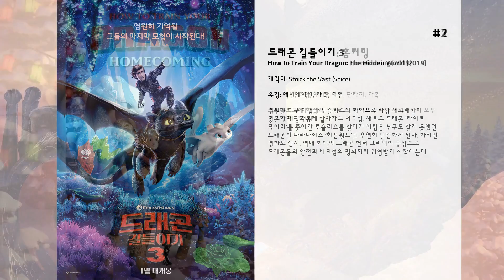최고의 Gerard Butler 영화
15. 타임 투게더
실패율 0%, 성공률 100% 헤드헌터 ‘데인’  폭풍 업무와 스트레스로 분노 게이지가 하늘을 찌를 쯤 그에게 한 통의 전화가 걸려온다. 자신의 아들 ‘라이언’이 쓰려졌다는 것. ‘데인’은 아들이 암이라는 소식을 전해 듣게 되고 가족들 옆에 있기로 결심한다.  하지만 그 순간 회사는 그가 돌아올 것을 강요하고 설상가상 그에게 한 중년의 은퇴자 재취업 프로젝트가 떠맡겨지게 된다.  남편으로서 아빠로서 남자로서 삶의 위기를 맞은 이 순간, 그래도 살아가기 위해 또 다시 앞으로 달려 나가는데…

14. 락큰롤라
"나는 이 타운의 주인이다." 하지만 런던의 늙은 갱스터인 레니 콜(톰 윌킨슨)에게 이제 이것은 무리이다. 돈 많은 러시아 갱스터가 거대한 부동산 사기를 계획하자 삼류 뒷골목 갱스터(제라드 버틀러)와 그 일당들은 양쪽에 들러붙어 눈치를 보다 한탕할 궁리를 한다. 여기에 얼음보다 싸늘한 회계사(탠디 뉴튼), 죽은척하는 록커, 음악계 거물이 되고싶은 2인조, 사라진 미술품, 돈과 근육에 미쳐버린 녀석을 더하면 진정한 가 되는 것이다.

13. Mrs Brown

12. 체이싱 매버릭스
어릴적부터 파도에 관심이 많던 주인공은 어린시절 한 서퍼와 운명적인 만남을 가지게 됩니다. 이후 그는 이 서퍼로 부터 파도와 서핑에 대해서 하나씩 배워 나가게 되고, 몇년후 주인공은 수십년에 한번씩 온다는 큰 파도를 타기위해 바다로 나서게 되는데...

11. 디어 프랭키
청각장애아인 한 소년과 어머니와의 따뜻한 사랑을 그린 감동적인 드라마.

10. 드래곤 길들이기: 나이트 퓨리의 선물
매년 찾아오는 스노글랙토그 축제를 앞둔 '버크섬'의 바이킹 마을, 하지만 갑자기 모든 드래곤이 일순간 어디론가 날아가버린다. 마을 주민들은 드래곤들 없이 축제를 준비한다. 한편, 히컵은 혼자서는 날수 없는 '투슬리스'를 위해 스스로 날수 있는 보형물을 만들어 선물하였지만, '투슬리스' 또한 날개를 달자마자 또한 하늘로 날아가버린다. 히컵은 마을에 남아있던 피시레그스의 드래곤과 함께 '투슬리스'를 찾아 떠나고 마침내 도착한 곳에서 놀라운 광경을 목격한다.

9. 300
BC 480년, 페르시아 국왕 크세르크세스(로드리고 산토로)가 이끄는 대군이 그리스로 진군해온다. 1년 전 복종을 요구하는 페르시아 사자를 우물에 처넣었던 스파르타 국왕 레오니다스(제라드 버틀러)는 그리스 도시국가들과 연합군을 결성하려고 하지만, 신탁은 이를 허락하지 않는다. 그러나 레오니다스는 전쟁에 반대하는 의회에 등을 돌리고 300명의 정예부대와 테르모필레 협곡으로 향한다. 대를 이을 아들이 있는 자만 선발한 레오니다스는 자신이 다시는 왕비 고르고(레나 헤디) 곁으로 돌아오지 못하리라는 사실을 알고 있다.

8. P.S. 아이 러브 유
섹시한 매력이 넘쳐나고 노래를 끝내주게 잘 부르는 아일랜드 남자 제리(제라드 버틀러). 세상에 전부는 제리 밖에 없는 애교투덜이 뉴욕 여자 홀리(힐러리 스웽크). 다른 커플처럼 때론 싸우고, 때론 심하게 다투지만 제리는 화가 난 그녀를 웃게 하기 위해서라면 스트립쇼는 기본, 그 멋진 목소리로 달콤한 노래를 부르고, 홀리 역시 그와 함께라면 그 어떤 것도 두려울 것이 없었다. 적어도 제리가 병에 걸리기 전까지는.  "절대 너를 떠나지 않을거야"라고 영원한 사랑을 맹세했던 제리가 뇌종양으로 죽게 된 뒤 홀리는 모든 의욕을 잃게 된다. 그의 핸드폰에 전화를 걸어 그의 목소리를 듣고, 그와 함께한 집에서 그의 체취를 찾으며 그를 미치도록 그리워하는 홀리. 그러던 어느 날 그녀 앞에 기적과 같은 일이 벌어진다. 30번째 생일을 맞이한 홀리에게 죽은 제리로부터 생일선물이 도착한 것. 그리고 그날 이후 그녀에게는 놀라운 일들이 일어나는데…

7. 오페라의 유령
1860년 파리 오페라 하우스. 새로운 극단주 앙드레와 피르맹, 그리고 후원자인 라울 백작은 '한니발' 리허설을 감상하는 가운데 갑자기 무대장치가 무너지는 사고가 발생한다. 사람들은 오페라의 유령이 한 짓이라고 수근대고, 화가 난 프리마돈나 칼롯타는 무대를 떠나버린다.  발레단장인 마담 지리의 추천으로 크리스틴이 새로운 여주인공을 맡게 되고, 공연은 대성공을 거둔다. 크리스틴은 축하객들을 뒤로하고 대기실에 혼자 남게 되는데, 거울 뒤에서 반쪽 얼굴을 하얀 가면에 가린 채 연미복 차림의 팬텀이 나타나 마치 마법이라도 걸듯이 크리스틴을 이끌고 미로같이 얽힌 지하 세계로 사라진다.  크리스틴의 실종으로 오페라 하우스는 일대 혼란에 빠지고, 팬텀은 극단주에게 자신의 요구에 응하지 않을 시 크리스틴도 돌려보내지 않고 큰 재앙을 내리겠다고 경고한다. 그러나 기회를 주겠다며 크리스틴을 돌려보낸 팬텀과 달리 극단은 그의 협상을 모두 무시하고, 오페라 하우스는 괴사건에 휘말리며 문을 닫기에 이른다.  한편, 지하세계에 끌려갔다 온 후 크리스틴은 팬텀의 공포에 날마다 시달리고 크리스틴을 위로하던 라울은 그녀와 사랑을 맹세한다. 이들의 대화를 엿들은 팬텀은 사랑과 질투에 싸여 복수를 결심하는데…  과연, 오페라 하우스와 팬텀에게는 어떤 비밀이 숨겨진 것일까?

6. Harrison's Flowers

5. 모범시민
어느 날 갑자기 들이닥친 괴한들에 의해 아내와 딸이 무참하게 살해당한 클라이드! 범인들은 곧 잡히지만 담당검사 닉은 불법적인 사법거래로 그들을 풀어주고 마는데... 이에 분노한 클라이드는 범인들과 그들을 보호한 정부를 향해 거대한 복수를 준비하기 시작한다!  10년 후, 클라이드 가족 살인사건의 범인이 잔혹하게 살해되고 그 살인범으로 클라이드가 지목된다. 기다렸다는 듯이 순순히 유죄를 인정하고 감옥에 들어가는 클라이드! 그런데 클라이드가 감옥에 수감되자마자 도시는 그가 경고한대로 연일 처참한 살인사건과 대형 폭파 사건으로 혼란에 빠지는데.. 당황한 닉은 온갖 사법수단을 동원하지만 그의 거침없는 복수행각을 막을 수가 없다. 클라이드, 그의 정체는 과연 무엇인가!

4. 드래곤 길들이기
바이킹의 세계, 절대 친구가 될 수 없는 둘이 만났다?  용맹한 바이킹과 사나운 드래곤들의 싸움이 끊이지 않는 버크섬.  바이킹 족장의 아들 ‘히컵’은 드래곤 사냥에 소질 없는 마을의 사고뭉치. 어느날 그는 부상 당한 드래곤 ‘투슬리스’를 구하게 되고, 아무도 몰래 그를 돌본다. 서로를 알아가며, 드래곤들의 친구가 된 ‘히컵’. 그들과의 새로운 생활을 만끽하던 ‘히컵’은 드래곤들의 위험한 비밀을 알게 되는데…  불멸의 드래곤과 바이킹족 이단아의 만남!  2010년 5월, 그들의 스펙터클한 모험이 시작된다!

3. 드래곤 길들이기 2
바이킹과 드래곤이 친구가 되어 평화롭게 살아가는 버크섬.  청년이 된 히컵은 아버지 스토이크의 바람과는 달리  족장이 되는 것 보다 버크섬 밖의 더 넓은 세상을 보고 싶어한다.  그러던 어느 날, 신비로운 얼음대륙을 탐험하던 히컵과 투슬리스는
 드래곤 사냥꾼들이 쳐놓은 덫에 걸리고,  드래곤들을 위협하는 강력한 어둠의 존재에 대해 알게 된다.  히컵과 투슬리스는 드래곤들의 평화를 위해  의문의 드래곤 군단과 맞서기로 결심하는데…

2. 드래곤 길들이기 3
영원한 친구 히컵과 투슬리스의 활약으로 사람과 드래곤이 공존하며 평화롭게 살아가는 버크섬. 새로운 드래곤 ‘라이트 퓨어리’를 쫓아간 투슬리스를 찾다가 히컵은 누구도 찾지 못했던 드래곤의 파라다이스 ‘히든월드’를 우연히 발견하게 된다. 하지만 평화도 잠시, 역대 최악의 드래곤 헌터 그리멜의 등장으로 드래곤들의 안전과 버크섬의 평화까지 위협받기 시작하는데…

1. 드래곤 길들이기: 홈커밍
스노글토그에 히컵과 투슬리스, 라이트 퓨리와 새끼들까지 모두 버크 섬에 모인다